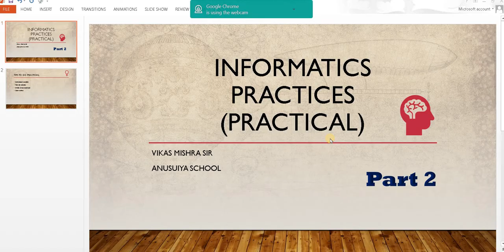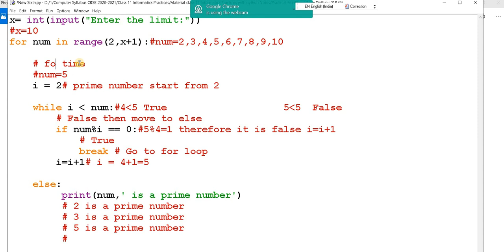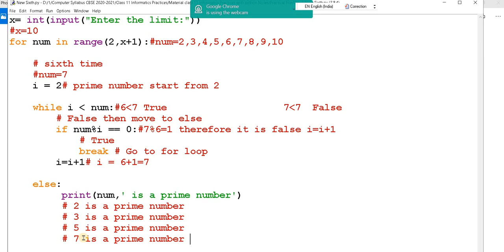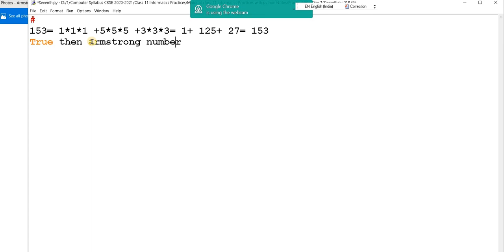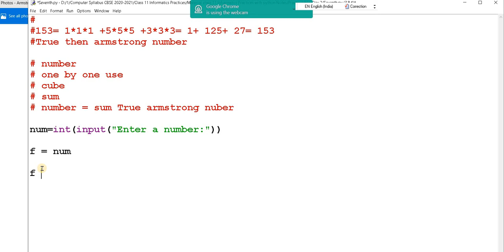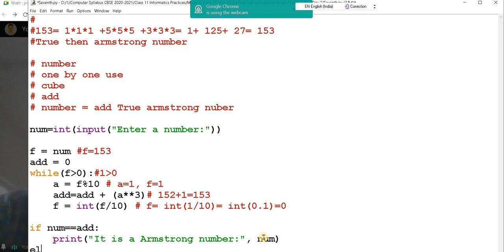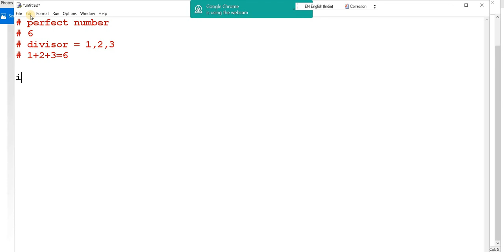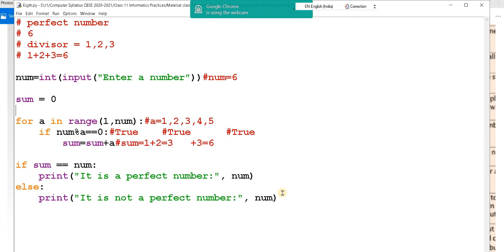Class 11 Informatics Practices Practical 2020-2021 Part 2